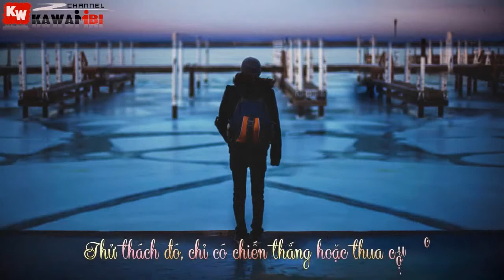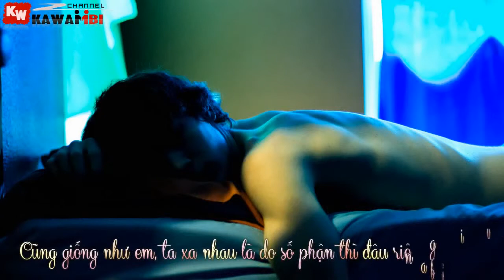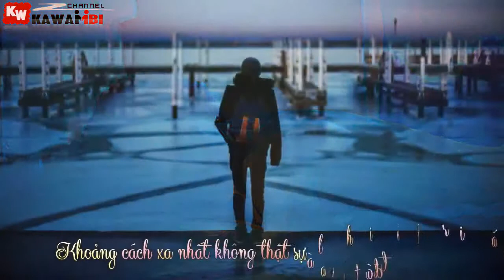Khoảng Cách Xa Nhất - Kaisoul ft. Sendoh [ Video Lyrics ]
➤ LYRIC: KHOẢNG CÁCH XA NHẤT
Intro:
K.A.I.S.O.U.L
S.E.N.D.O.H...
Chỉ là một chút tâm sự trong anh thôi.
Lỡ yêu phải chấp nhận vậy rồi.
Thử thách đó, chỉ có chiến thắng hoặc thua cuộc.
Đừng bỡn cợt với tình cảm, biết không?
Kaisoul:
Nếu như nắng... là lúc ánh sáng tràn ngập cả bầu trời.
Thì đối với anh, từ khi xa em... nắng không còn gì để chờ đợi.
Nơi cơn mưa dù buồn nhưng có thể xoa dịu trái tim anh.
Thì nắng ấm anh không chịu được vì chỉ một mình, phải tìm lạnh chứ.
Đôi chân cô đơn... giữa biển người... ai cũng nặng lòng vì nỗi lo...
Thấp thoáng những cặp đôi hạnh phúc...
Những người anh muốn được đổi chỗ.
Chỉ vì khoảng cách... không kề bên...
Em đã tìm vui từ người khác...
Anh không muốn nhắc vì dù sao...
Ở đây... anh có gì khác ngoài lời nhạc?
Nói em nghe nè...
Anh có thể chẳng bằng được ai... nhưng không ai cần em hơn anh.
Có lẽ em biết... nhưng mà mình còn quá trẻ...
Để biến yêu thương thành sức mạnh, đúng không?
Khoảng cách đôi khi chỉ là địa lý... nhưng thời gian thì chẳng đợi ai.
Tình yêu này có mấy khi... anh muốn níu lắm, mà em chẳng ở lại...
Thì thôi... viết nên đôi dòng đơn giản chỉ là tâm sự với khoảng không.
Nản lòng thì anh thua... anh không thể ở đó nắm tay em... không...
Không đâu... anh muốn được yêu như bao người...
Dù có là xa nhau cách mấy...
Chỉ cần em vững lòng ở anh... anh sẽ về...
Về lại nơi ấy, nơi hơi ấm còn đọng lại ngày chia tay.
Chiếc ôm cuối cùng và duy nhất... anh vẫn còn giữ ở ngay đây...
Trong tim anh này...
Sendoh:
Anh cũng không biết được, là em còn nhớ không...
Hôm đó, dù rằng mưa rơi ướt át nhưng nó thật thơ mộng.
Đợi, chờ, trông, ngóng... hiển nhiên rồi, điều đó chẳng ai muốn.
Cũng giống như em, ta xa nhau là do số phận thì đâu riêng ai buồn
Mà cả hai cần phải cố lên... như chúng mình đã từng nói...
Khó khăn chỉ mới bắt đầu...
Một chút lung lay có thể tất cả sẽ kết thúc, đừng mừng vội.
Sẽ không êm đềm như những chuyện tình...
Được người ví von như gió và mây.
Vừa gần đó thôi, thoáng chốc đã xa, có khác chăng... lá và cây?
Còn nữa...
Mọi thứ như cổ tích, một bộ phim lãng mạng trên màn ảnh.
Còn anh chưa dám tin sự thật khi bên em nhịp tim đập càng nhanh.
Giờ cô đơn lắm, nước mắt không còn giúp anh được.
Thời gian vẫn đong đếm, nhưng mà...
Không hề níu lại dù chỉ một giây... ngày mà anh bước...
Ừm, cánh cửa sẽ đóng, sớm hay muộn thôi.
Có lẽ vòng tay ôm lấy anh là bất đắc dĩ khi em buồn rồi
Anh không thể đưa mắt dõi theo em, quan tâm hay làm tròn vai.
Nếu không đủ sức trên đoạn đường dài thì cứ nói đi...
Bên em còn ai?
Anh sẽ sẵn sàng từ bỏ, trả em về với ánh nắng kia...
Nên thẳng thắng đi.
Vì cái nơi chứa hai từ hạnh phúc trong em... đang trống vắng kìa.
Khoảng cách xa nhất không thật sự là hai vòng trái đất.
Mà có lẽ là khi anh chưa thể đi, nhưng em vẫn bước tiếp.
Đừng bắt anh ảo tưởng nữa... nha.